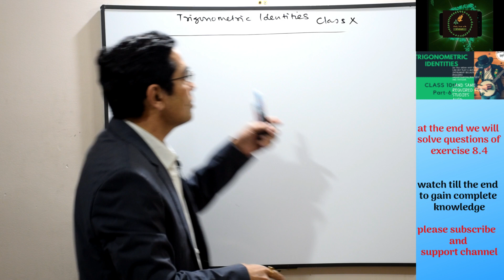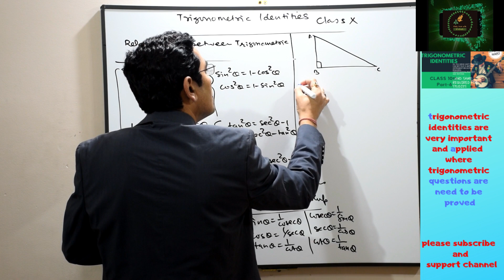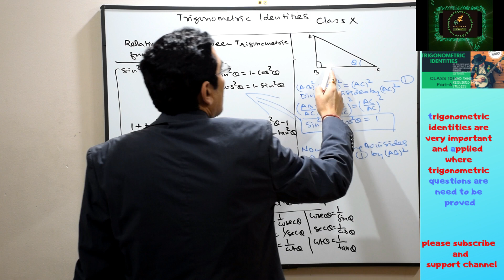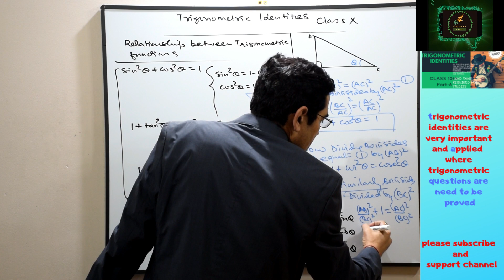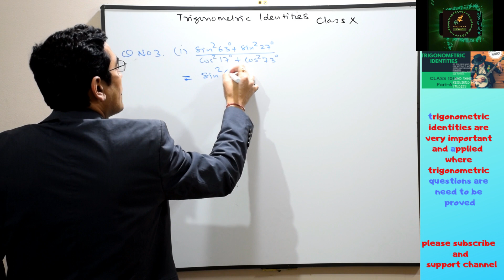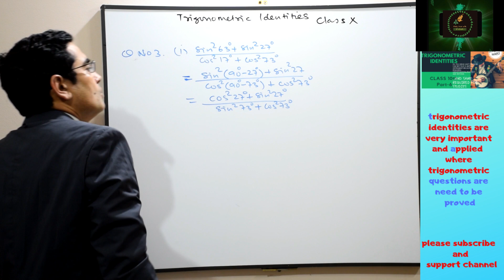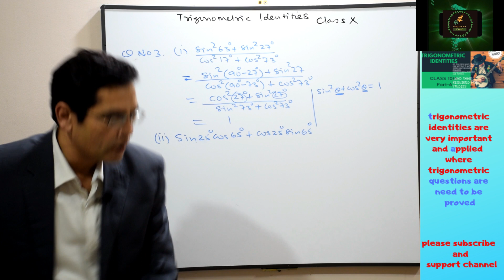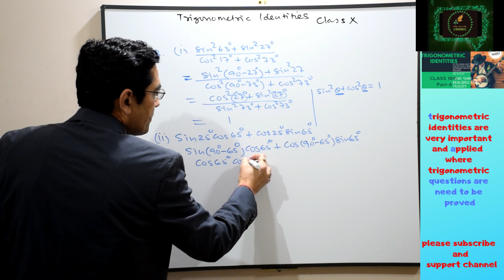Trigonometry-TRIGONOMETRIC IDENTITIES class 10 | Questions from ex.8.4|S.P Rawat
DEAR FRIENDS
In this class I will first show you prove of Trigonometric identities and then apply these identities for solution of ex.8.4 of class 10th NCERT maths.
FRIENDS/STUDENTS
I AM TEACHING MATHEMATICS AND FINANCE FOR MORE THAN 25 YEARS AND TAUGHT THOUSANDS OF STUDENTS AND STILL COUNTING.
NOW I HAVE LAUNCHED MY YouTube CHANNEL
 FOR MASS PRESENCE AND TO SERVE PUBLIC AT LARGE.MY MOTIVE IS VERY CLEAR AND THAT IS "TO MAKE STUDY SIMPLE AND STRESS FREE"
For best understanding and more clarity i would recommend you to watch complete playlist

next part of this topic has been schedule...keep watching
Facebook Page - STUDY TOUR WITH  S.P RAWAT